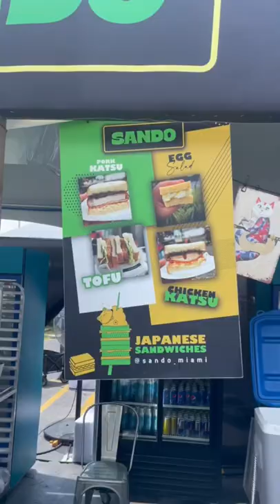What I ate at the Formula 1 race in Miami! 🏎🍣🌮🥃